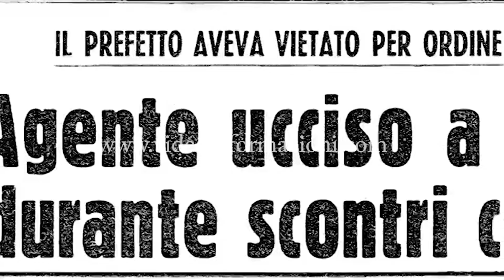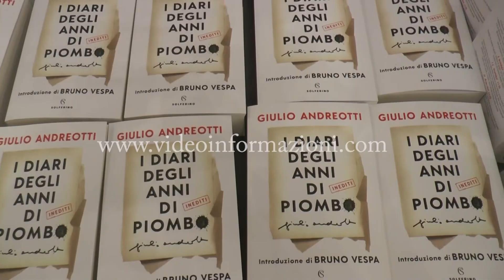Gli anni di piombo, le stragi e Aldo Moro nei “Diari” di Andreotti